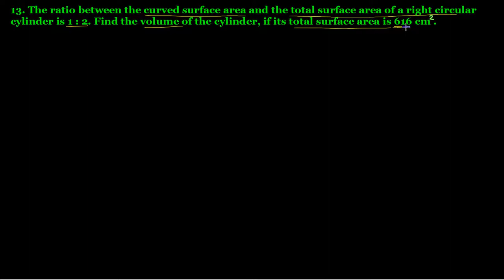Q.13 Ex 22.2 Chapter 22 Mensuration III Volume and Surface Area of a Cylinder R D Sharma Class 8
13. The ratio between the curved surface area and the total surface area of a right circular cylinder is 1 : 2. Find the volume of the cylinder, if its total surface area is 616 square cm.
Question no.13 Exercise 22.2 Chapter no. 22 Surface Area and Volume of a Right Circular Cylinder R D Sharma Class 8 Math Solutions